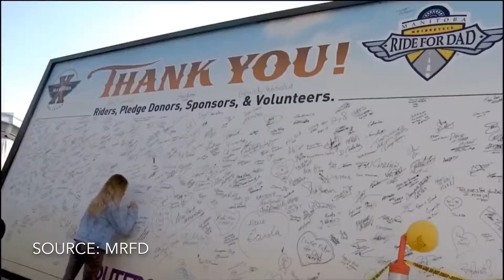BOB’s Calendar: May 13, 2019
Here’s a look at some great upcoming events in Winnipeg